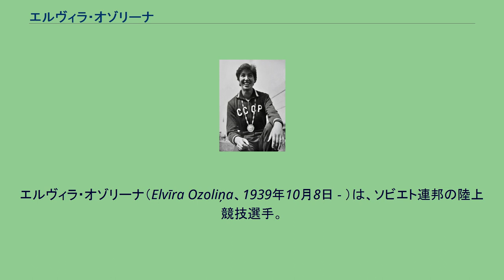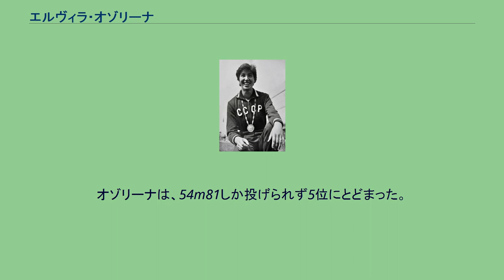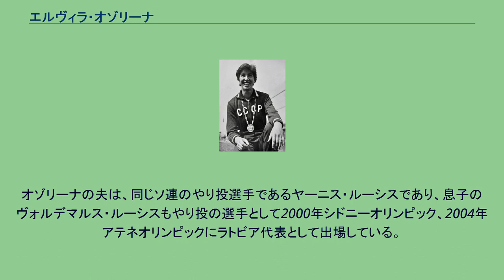エルヴィラ・オゾリーナ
エルヴィラ・オゾリーナ（Elvīra Ozoliņa、1939年10月8日 - ）は、ソビエト連邦の陸上競技選手。
1960年ローマオリンピックの金メダリストである。
レニングラード（現サンクトペテルブルク）出身。
ラトビア人。
オゾリーナは1960年代に活躍したやり投の選手である。
1960年のシーズンのはじめに、57m92、59m55と2度にわたり世界新記録を樹立。
9月1日にやり投の決勝が行われるローマオリンピックでは優勝候補と見られており、大会ではチェコスロバキアのダナ・ザトペコワらを押さえて、予想通り金メダルを獲得した。
オゾリーナの2度目の大きな国際大会となった1962年のベオグラードで開催されたヨーロッパ選手権でも54m93で金メダルを手にした。
オゾリーナは、1963年に59m78の世界新記録を樹立。
翌1964年8月にはキエフで行われたソビエト選手権において61m38と、史上初めて60mの大台を突破する世界新記録を樹立。
これにより、10月から行われる東京オリンピックでは2連覇の可能性が高まった。
しかし、東京では、予選で同じソ連のエレーナ・ゴルチャコワが62m40の世界新を出し、決勝では、17歳のルーマニアのミハエラ・ペネスが60m54で金メダル。
オゾリーナは、54m81しか投げられず5位にとどまった。
2年後の1966年のブダペストで開催されたヨーロッパ選手権でも5位にとどまっている。
オゾリーナの夫は、同じソ連のやり投選手であるヤーニス・ルーシスであり、息子のヴォルデマルス・ルーシスもやり投の選手として2000年シドニーオリンピック、2004年アテネオリンピックにラトビア代表として出場している。